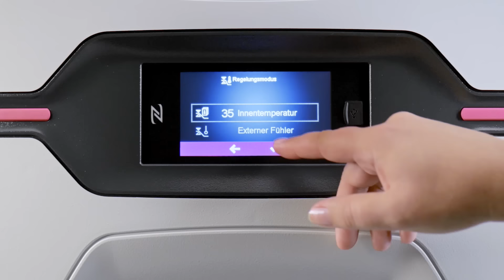Rittal Blue e+ Touchdisplay - Temperatur - Sollwert ändern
Die gewünschte Innentemperatur des Schaltschrankes lässt sich über das Gerätedisplay parametrieren. Man ändert den Sollwert im Menü „Temperatur“.